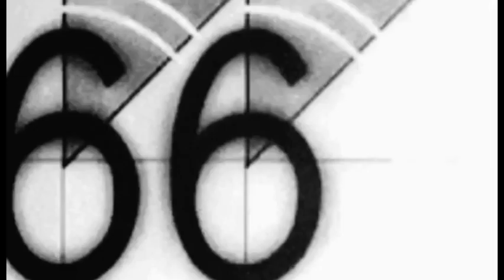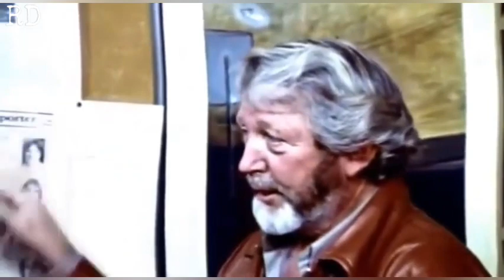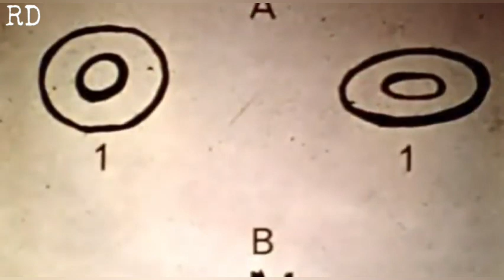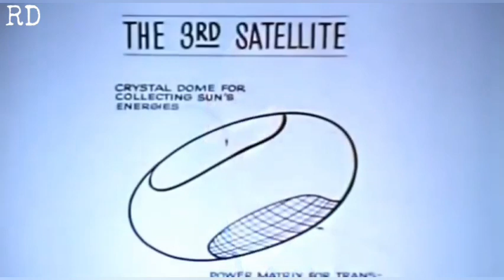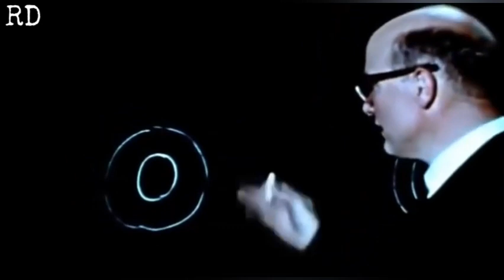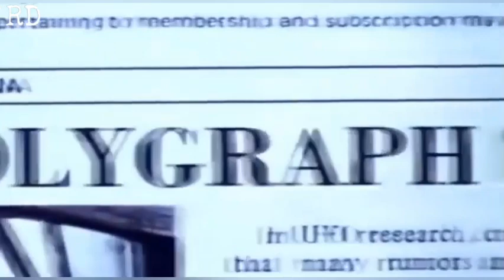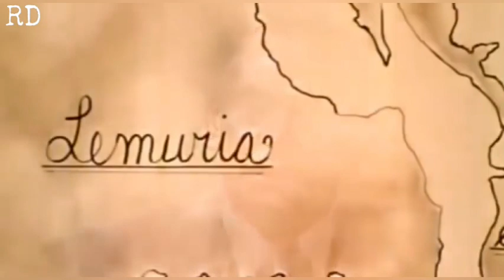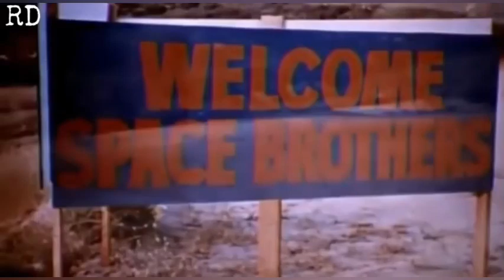UFO SYNDROME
Reality Decoded is part of shit video productions a loss of profit non organization intended for entertainment ,educational and informative purpose only